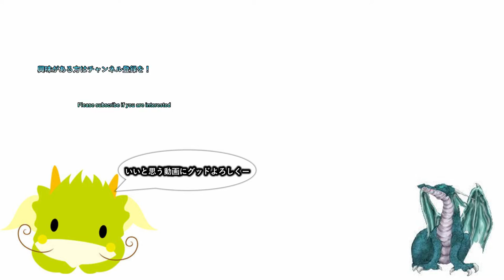【テイルズオブアライズ】 #24 闘技場の大会出たら退会したくなりました… 【ps5 実況プレイ】【ネタバレ注意】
ゲームタイトル五十音縛りとはあ～わまでを五十音どうりにやっていく縛り内容です。PS4、PS3、Switchを対象にしていて混合でやっております。現在、「へ」でペーパーマリオオリガミキングをやっております。

2日周期になります。
1日目はswitchゲーで気になるゲームを19時に投稿
2日目は1日目の内容+ゲームタイトル五十音縛りの動画を22時に投稿